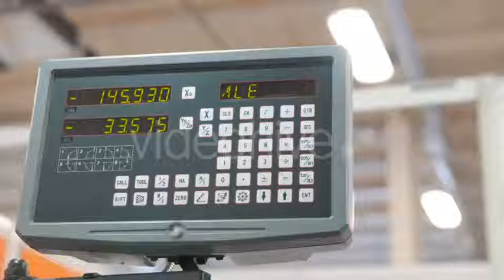LCD Remote Control for Machine at Industrial Manufacture Factory | Stock Footage - Videohive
LCD remote control for machine at industrial manufacture factory, close up
 Last Update 6 June 17 Created 6 June 17 Alpha Channel No Looped Video No Frame Rate 25 Resolution 3840x2160 Video Encoding Photo JPEG File Size 465MB Number of Clips 1 Total Clip(s) Length 0:12 Tags computer, cut, engineering, factory, high-tech, hole, machine, machining, manufacture, process, produce, science, tool, work, workshop

download LCD Remote Control for Machine at Industrial Manufacture Factory | Stock Footage - Videohive